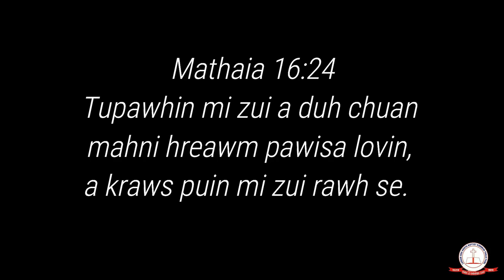LIKBKTP Moria Unit, Short Movie Intihsiaka Pathumna | Jakoba Group